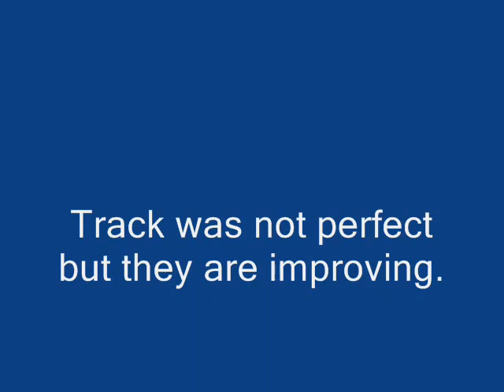Tracking Sch young lady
This is my daughter doing tracking, she is doing better.